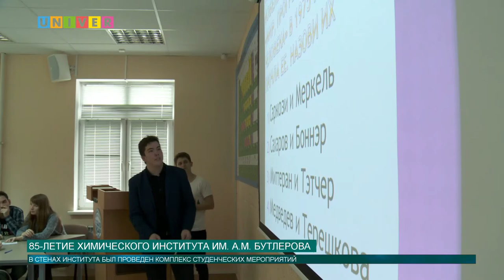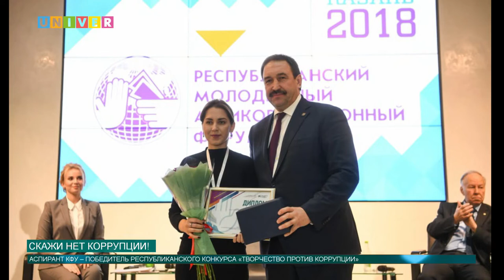Новости КФУ от 07.12.2018